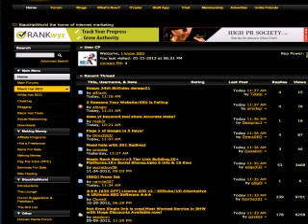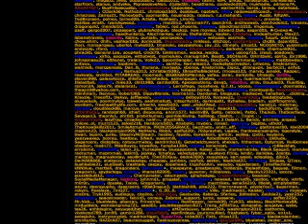Mickey Mouse Clubhouse